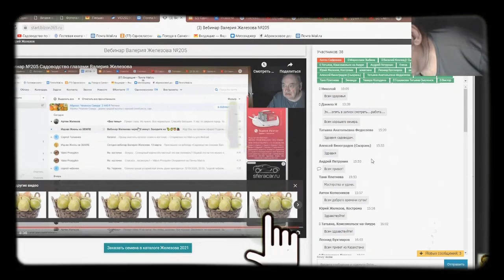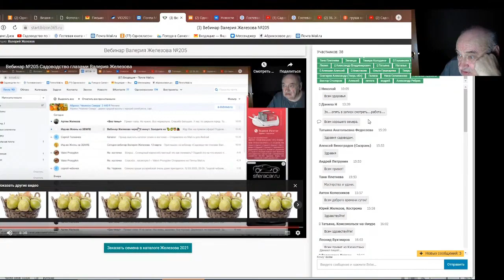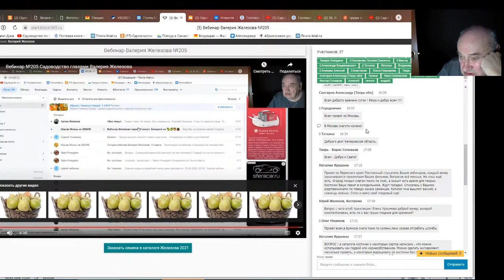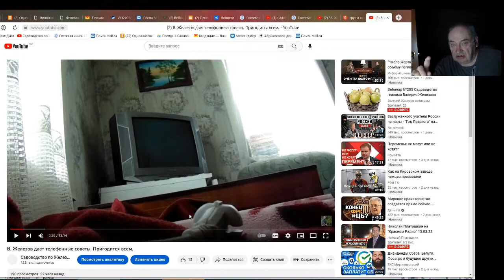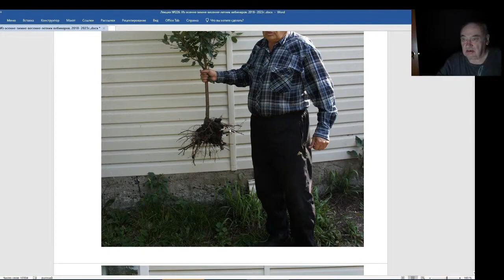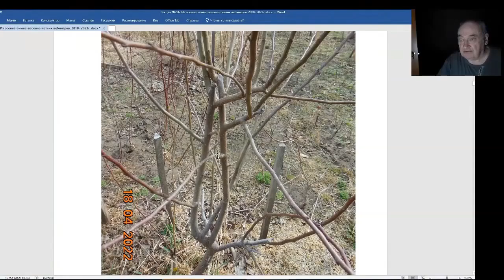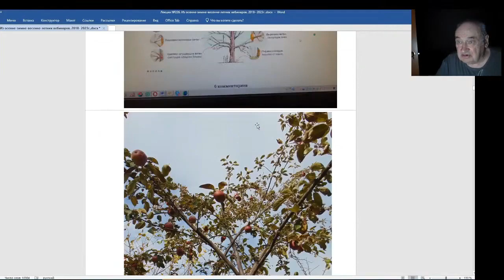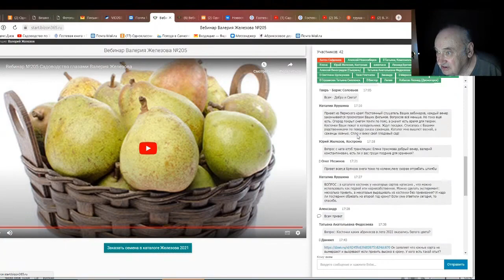Железов Валерий. Вебинар 226. ч. 9. Ответы на вопросы в чате.